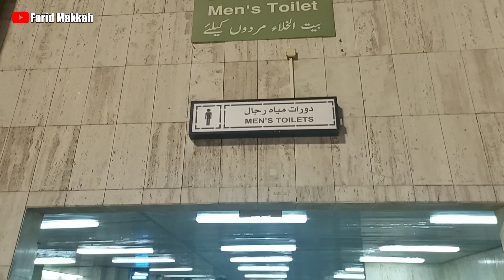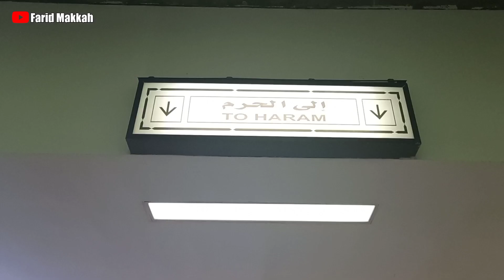NEKAT !!! MASUK BEKAS RUMAH PENINGGALAN ABU JAHAL YANG DI SULAP JADI TOILET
NEKAT !!! INILAH BEKAS RUMAH PENINGGALAN ABU JAHAL YANG DI SULAP JADI TOILET

NEKAT !!! Inilah rumah peninggalan abu jahal yang di sulap jadi toilet, Penasaran simak videonya...!!!

Smoga Allah kabulkan segala hajat dan di beri kesuksesan segala usaha dan bisnis anda Aamiiin.. 🙏..